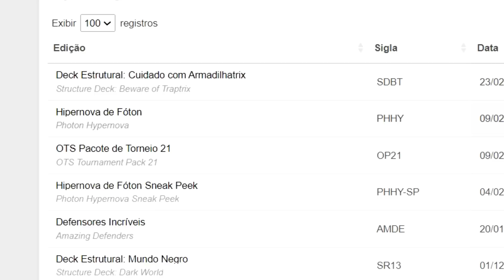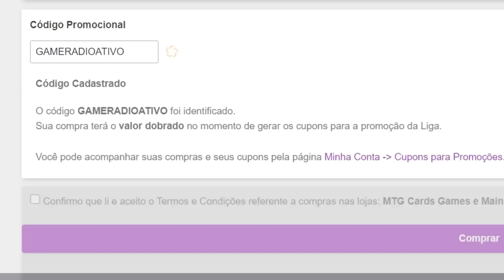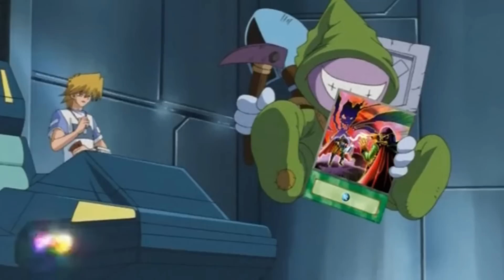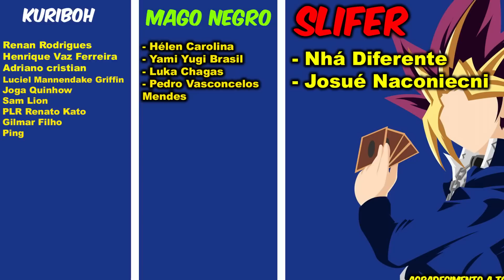TODOS OS DUELOS em TIME de YU-GI-OH DUEL MONSTERS !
HOJE VENHAM PARA UM VIDEO DE COMPILAÇÃO DE TODOS OS DUELOS EM TIME DE YU-GI-OH DUEL MONSTERS !